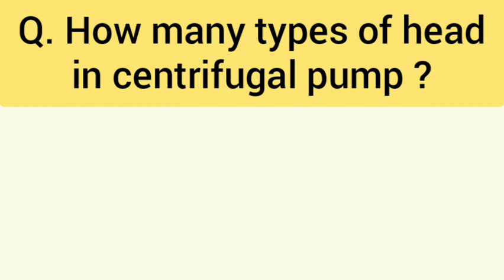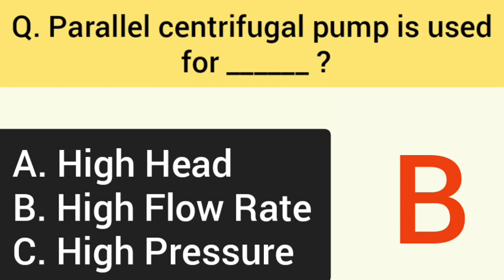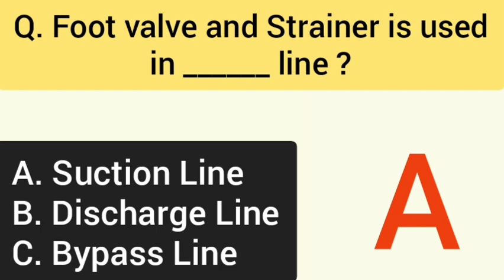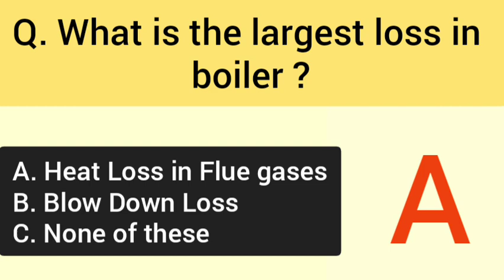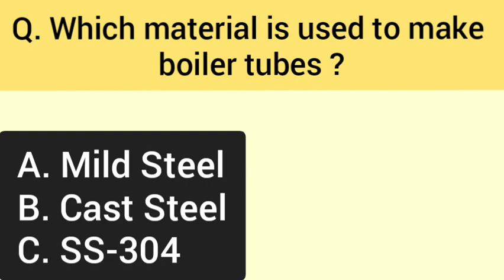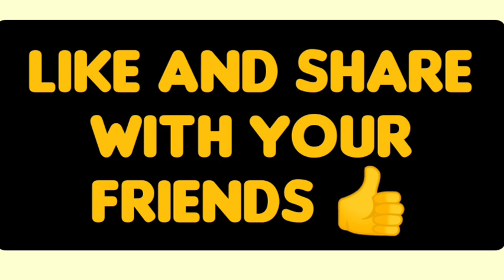Maintenance Fitter Interview Questions on Centrifugal Pump | Boiler Questions Answers